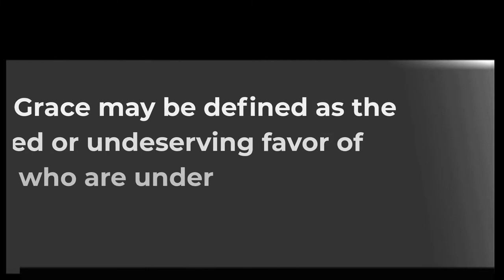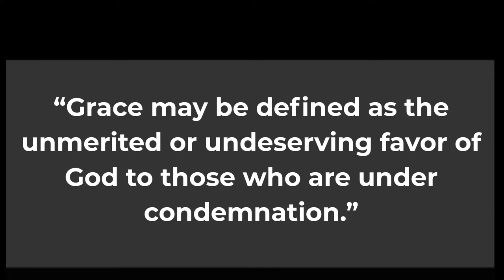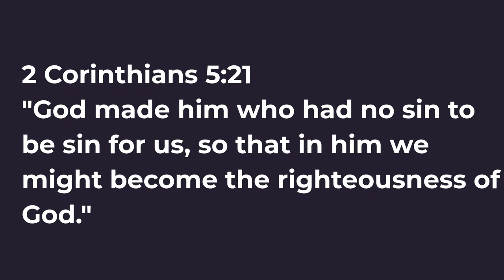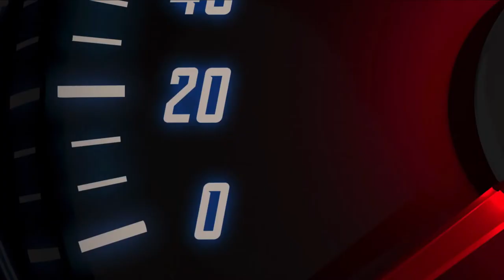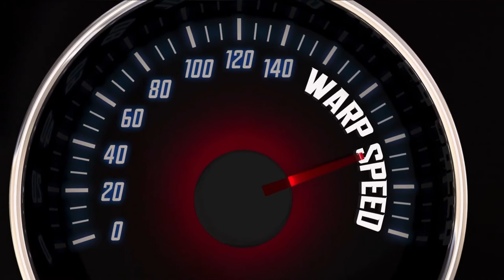What is Grace? (Eugene Cho - Sermon Jam)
Many people are confused about the nature of grace. What is the grace of God? How is grace and mercy different?